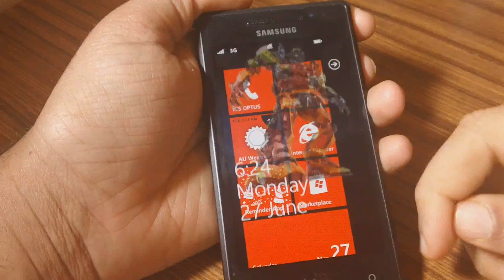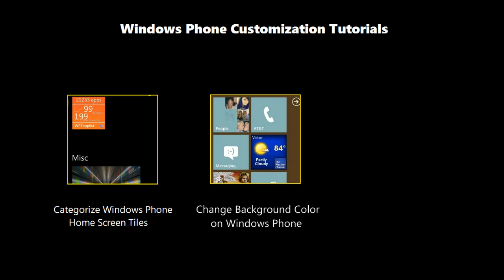Transformers Wallpaper Pack for Windows Phone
The video shows you the transparent effect of Transformers Wallpapers on Windows Phone